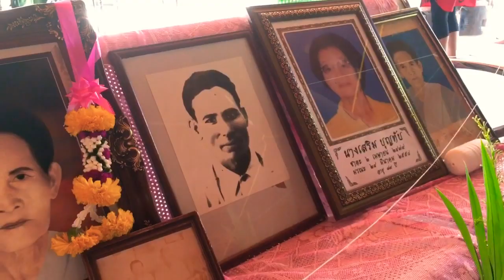งานทำบุญ24สิงหาคม2562 😇ทำก๋วยเตี๋ยวถวายพระ 🍜🍜อร่อยมากๆ